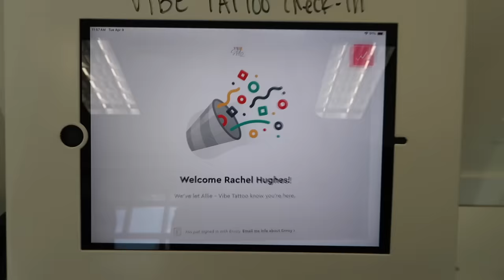A lot of PAIN + The BEST Special Needs Sibling Interaction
UGC CONTENT

CODE: RACHELFIT10